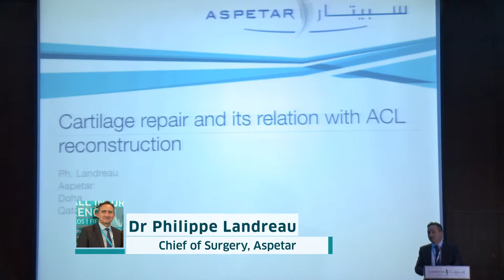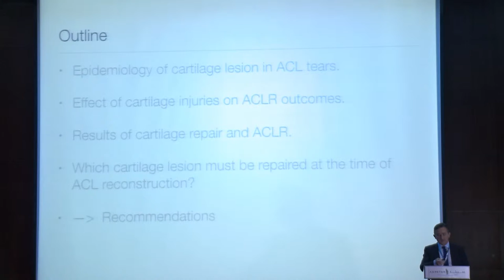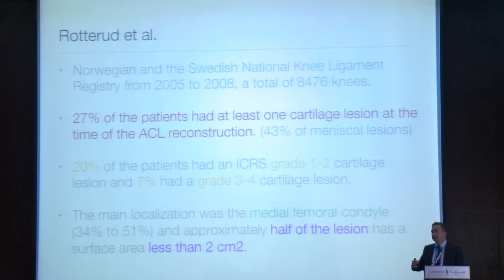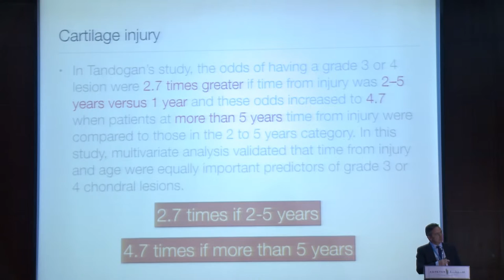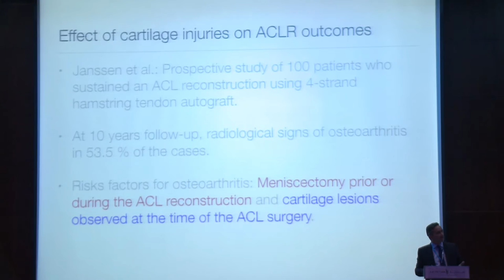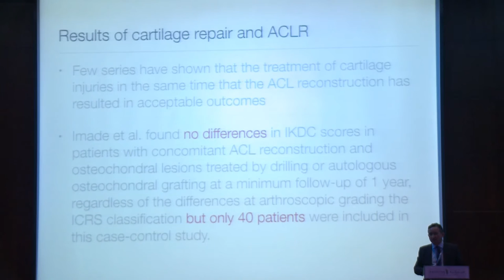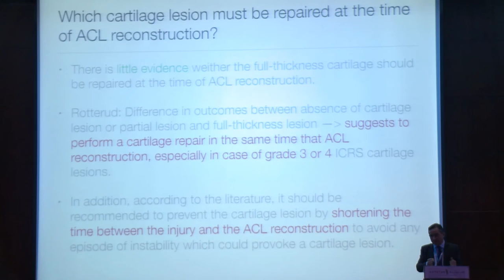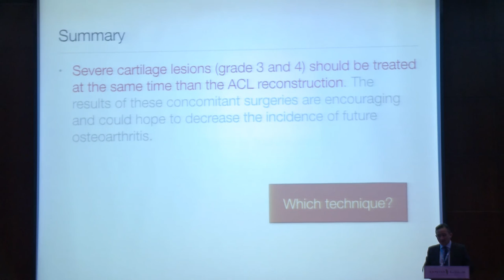Cartilage repair and its relation with ACL reconstruction | Dr. Philippe Landreau (Aspetar)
Dr. Philippe Landreau will discuss the cartilage repair and how its related with ACL reconstruction.